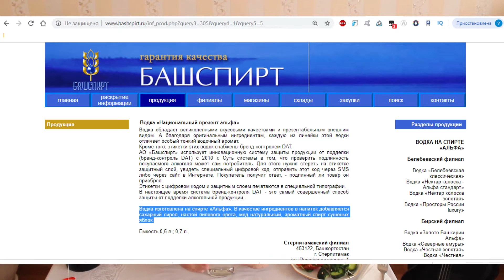Водка «Национальный презент Альфа». Удивление!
Сегодня на канале «Разгоняем алкопоезд» на алкотесте водка – ВодкаНациональныйпрезент Альфа производства ЛВЗ «Башспирт».
Водка на «альфе». Ну и конечно же сравнение водок, куда без этого.

ЧРЕЗМЕРНОЕ УПОТРЕБЛЕНИЕ АЛКОГОЛЯ ВРЕДИТ ЗДОРОВЬЮ! Строго 18+!!!

Контент, который здесь представлен, предназначен исключительно для категории 18+ (кто не дорос – срочно ALT+F4). Тем, кто являются «воинствующими зожниками» и постоянно навязывают свое мнение, также лучше сразу покинуть канал.
Алкоголь вредит здоровью!

В видеоматериалах канала «Разгоняем Алкопоезд» регулярно и без устали употребляется алкогольная продукция разных видов и производителей с одной целью - помочь вам определиться с выбором у витрин магазина, дабы вам же потом не пришлось локти кусать и жалеть кровно выброшенные на ветер деньги. Преимущественно на алкотестах представлена продукция, которая доступна в обычных сетевых маркетах – «Пятерочке», «Магните», «Красном и белом» и тд.

Кроме того, в видео, помимо «разгона алкопоезда», присутствует полезная, поучительная и высокоморальная информация.

Все, что озвучивается в видеоматериалах, носит исключительно субъективный характер и не претендует на нерушимую истину. Это банальная «вкусовщина» привередливого автора.

И помните: «Пить вредно, жить страшно, и все там будем…»

И да, за мат в комментариях – бан. Бескультурье и невежество разрешено только Демусу!